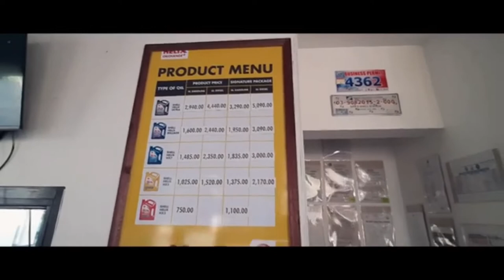Paano ba gamitin ang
This is the last part of my talk regarding the Shell Go+ App benefits and promos.

Promo runs from July 12, 2021 - August 31, 2021.